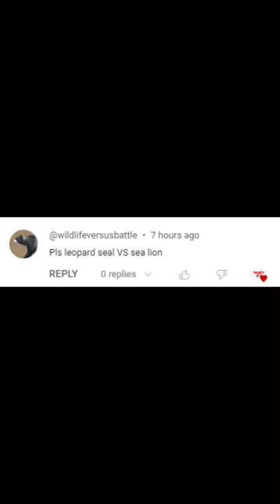Leopard Seal vs California Sea Lion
Zalophus californianus vs Hydrurga leptonyx
winner leopard seal